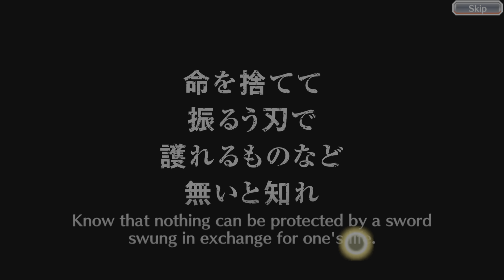Bleach: Brave Souls_Part 2